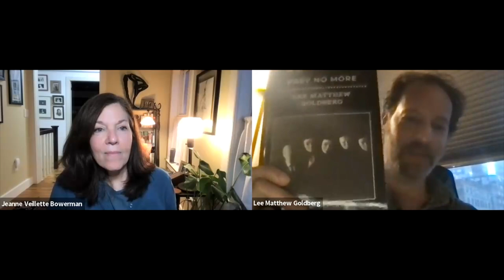One-on-One with Screenwriter and Novelist Lee Matthew Goldberg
It's never been more important for writers to cast wide nets and write in multiple mediums. Lee Matthew Goldberg does just that.

Lee has been a finalist in both Script Pipeline and Book Pipeline, and continues to create stories for not only the screen but also for your bookshelves.

Don't miss this one—especially if you're considering adapting your script into a novel!

Visit the Symposium site for the resources mentioned in this session